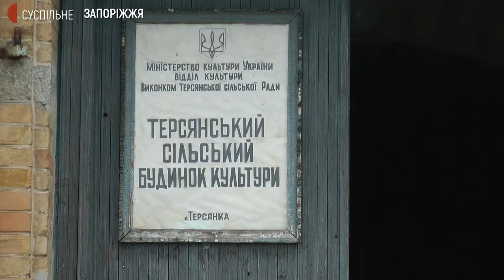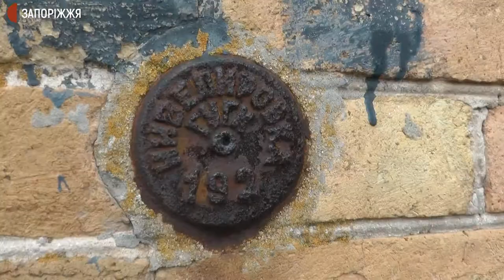На Запоріжжі старовинна лютеранська кірха потребує реконструкції | Новини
Дах протікає, вікна розбиті, цегла обсипається. У такому стані зараз старовинна лютеранська кірха, що в селі Терсянка Запорізького району. Зведена 110 років тому, вона потребує реставрації - каже місцевий краєзнавець Сергій Кухленко. Однак, каже: грошей на це ані з місцевого, ані з державного бюджету немає. У ситуації розбирались журналісти Суспільного.